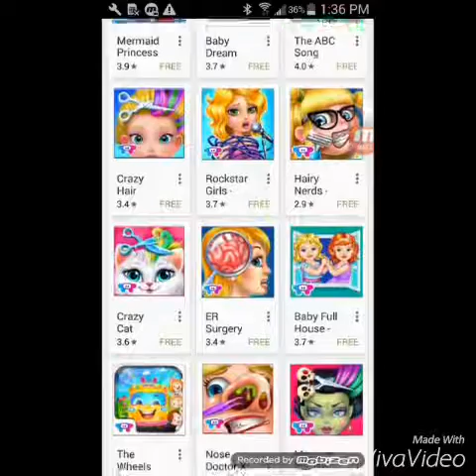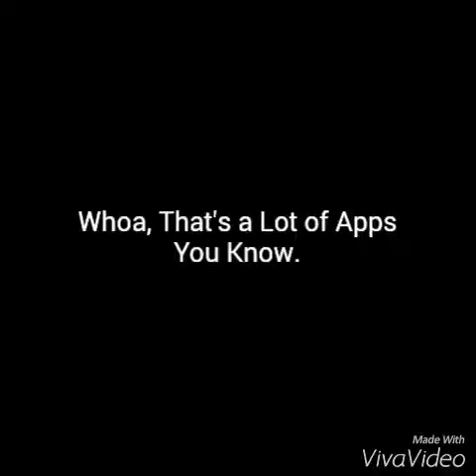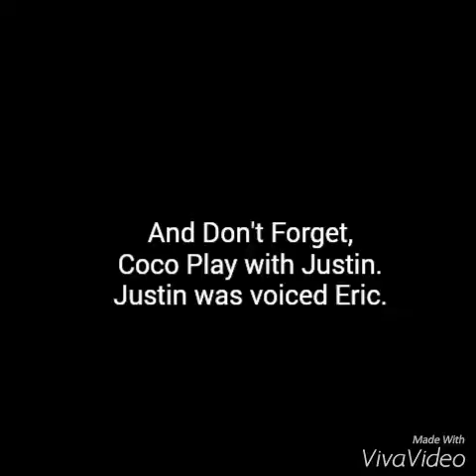Coming Soon #1: TabTale with Bestie